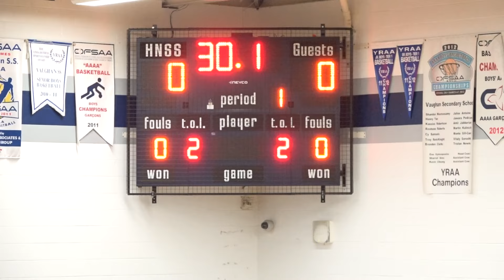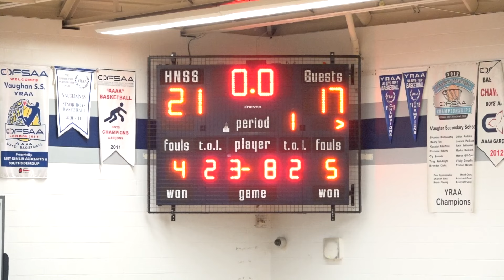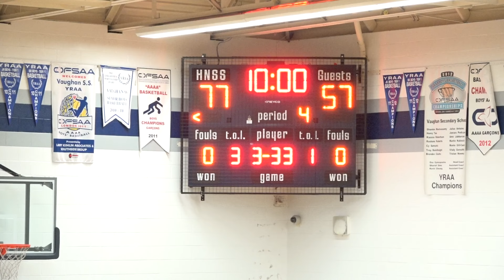st. jude's academy at hodan nalayeh prep